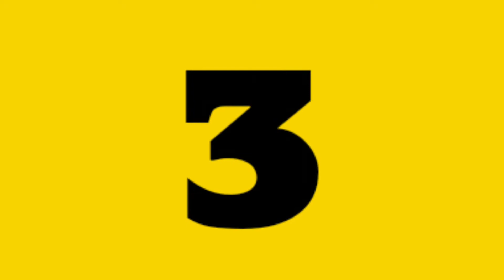Xo Team All Members Real Age Name Birthplace & Net Worth | TeamXo Kikakim Aalishass Gary Grey 2022